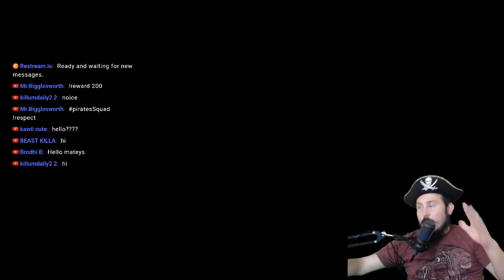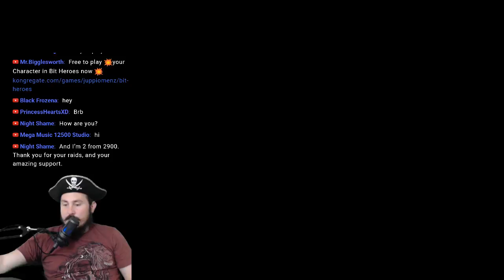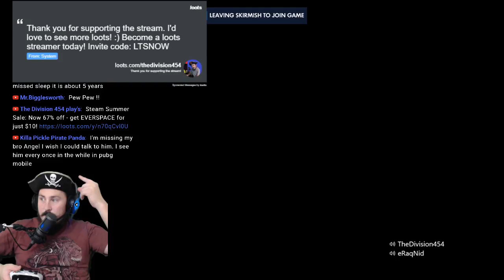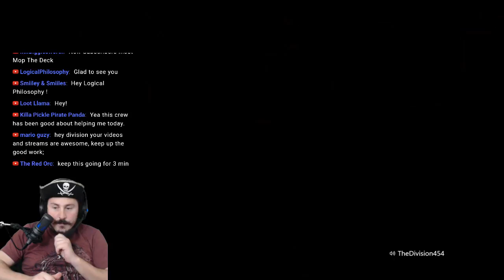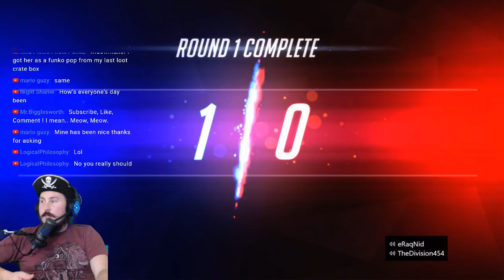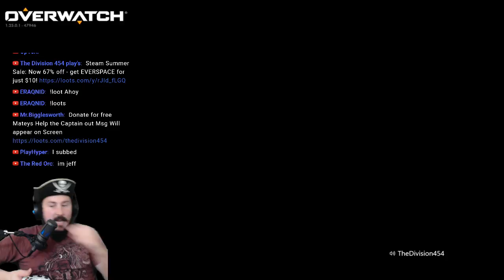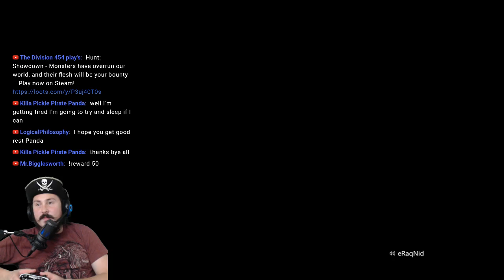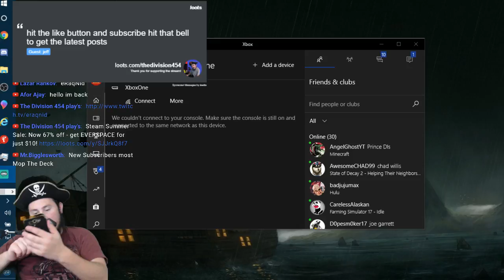🔴Overwatch #10 🗡 | Xbox | Live | Pirates They Hear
Click on the Coin Sign and sponsor to help the Pirates out! Comes with Emojis
(Supporting me as a Sponsor you will be entered into all giveaways I do on this Channel)

Follow the Prompt and Donate for free. Msg Will Appear on Stream

💰Any Streamer  Wants Sponsored msgs on your Stream Invite code Here💰
| Join loots today! Special invite code: YZO7P55R

👸 Tainted Words 🎲Zach T  🔥Smooth Chipmunk  🛥️ McProseph  👑Dkt Gamingr🐙 KingBurier87  💀 Optek  Pirate Deck Hand💰Kyro ☠️ Laverghetta   🔔 Panda  ☄️ Odeeze Gaming🏳️‍🌈Smiles 📡Mk Games 🔋 Jermaine Smith📀Pirate blakley 💰Notorious 222🕹 Mr.Bigglesworth💾
Embalm🥓🥓 AstroGamer🎲 yemmy the ferret🐙Foxy The Pirate

YAll better GO CHECK GOBLINS FROM MARS Out! Its their music I use!

Vice City & Goblins from Mars - Like A Warrior

Category
Music